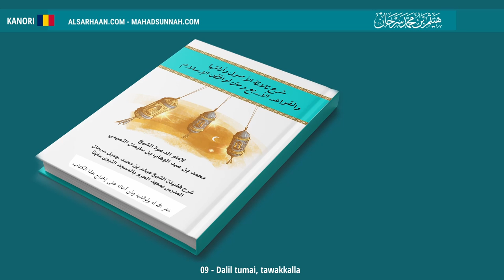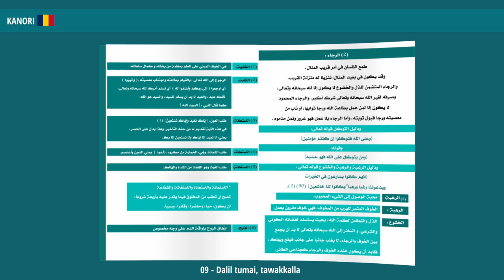09 Dalil Tumai, Tawakkalla دليل الرجاء, والتوكل